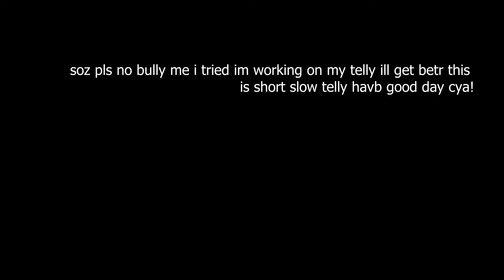Pov: Tellybridge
pov twlly